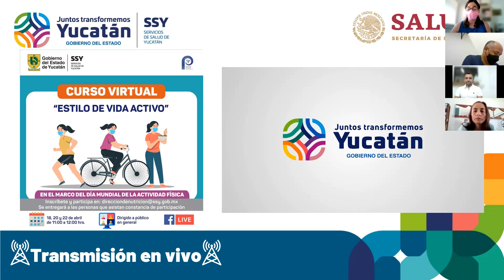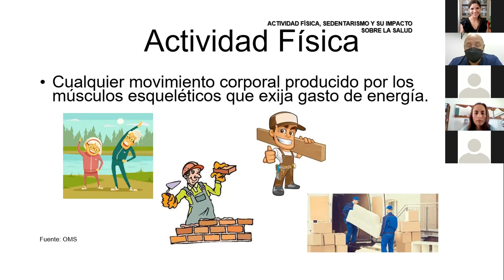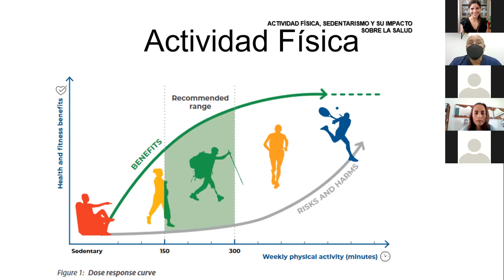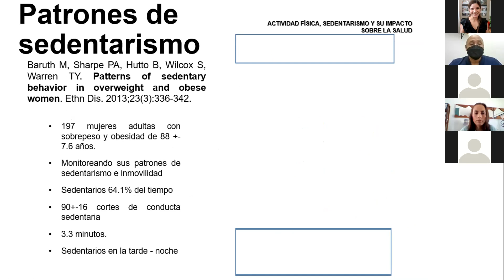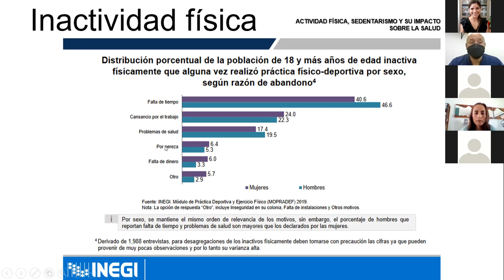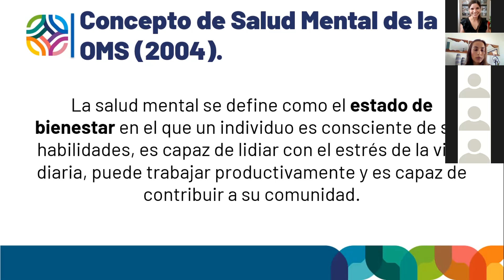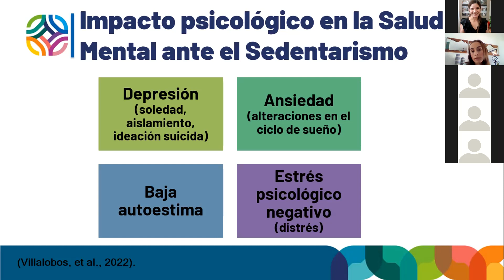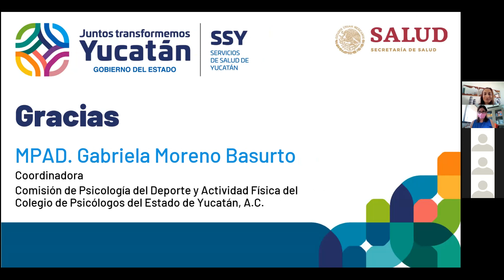Estilo de Vida Activo. Sesión 1/3 del 18 de abril 2022. Salud Yucatán/Colegio Psicólogos de Yucatán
Les damos la bienvenida a la primera sesión del curso "Estilo de Vida Activo", en equipo entre la Dirección de Nutrición de la SSY y con la participación del Colegio de Psicólogos del Estado de Yucatán AC con motivo del Dia Mundial de la Actividad Física 2022

Iniciamos con el Dr Nazul Ake Montiel Médico Cirujano egresado de la UNAM, especiaista en Medicina del Deporte por la UADY, Médico del Deporte en lo Servicios de Salud de Yucatán. Vicepresidente de la federación mexicana de medicina del deporte.
Ahora nos trae una pausa activa, nuestro siguiente ponente: José Molina Esquiliano. Administrador de profesión, activador e instructor por vocación, yogui por convicción. Tengo 22 años promiviendo estilos de vida activo y saludable por medio de las clases grupales presenciales y en línea. He estado deade hace 10 años en el Programa de Actividad Física de los Servicios de Salud de Yucatán de la Dirección de Nutrición. "Tu que puedes. muévete"
Ahora esta con nosotros la Mtra Gabriela Moreno, del Colegio de Psicologos del Estado de Yucatán AC, con el tema "Impacto psicológico del sedentarismo"
• Licenciada en Psicología por el Centro de Estudios de las Américas A.C.
• Maestra en Psicología Aplicada en el Área del Deporte por la Facultad de Psicología de la Universidad Autónoma de Yucatán (UADY).
• Docente de la Licenciatura en Entrenamiento Deportivo impartido por la Universidad Patria.
• Docente en la Maestría en Ciencias del Deporte de la Escuela Nacional de Entrenadores Deportivos (ENED)
• Docente de la Maestría en Psicología Aplicada al Deporte de la Facultad de Psicología de la UADY.
• Coordinadora y psicóloga en Optimus Consultoría de Psicología del Deporte y la Actividad Física.
• Miembro del Colegio de Psicólogos de Yucatán y Coordinadora de la comisión de deporte y actividad física del CPEY.